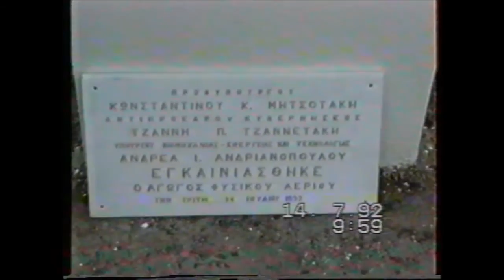Inauguration of Greek Gas Pipeline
Inauguration of Greek Gas Pipeline at Litochoro  on the 14th July 1992